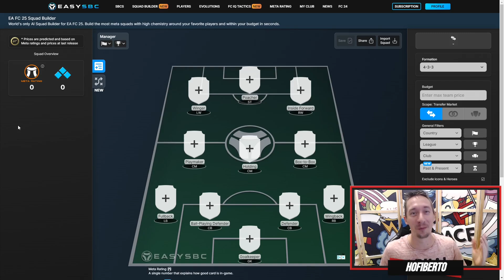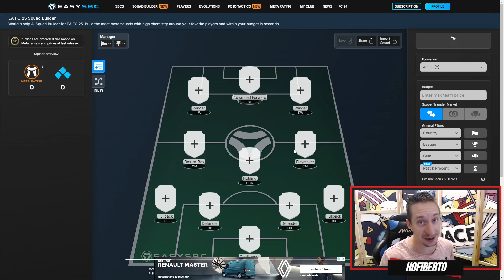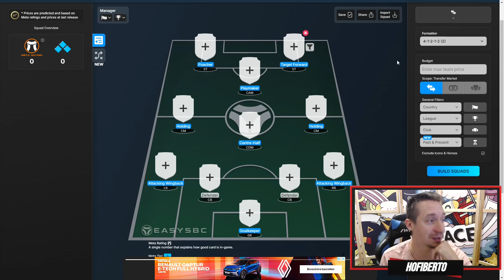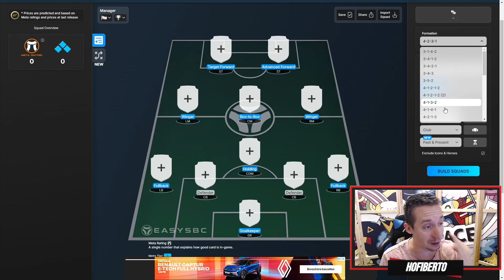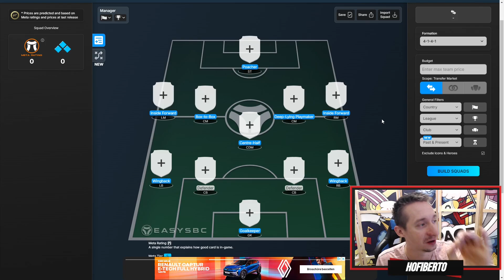EA FC 25: DAS KÖNNTEN ZUM START DIE OP TAKTIKEN WERDEN!!!? 🚨🚨🚨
...über ein like, einen Kommentar oder ein kostenloses Abo würde ich mich sehr freuen